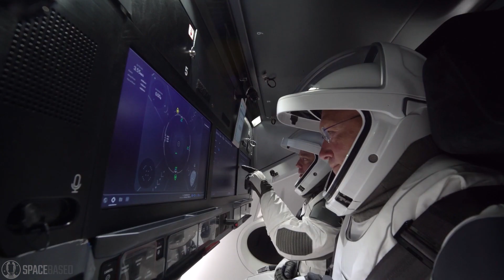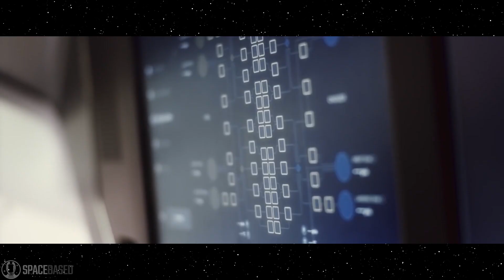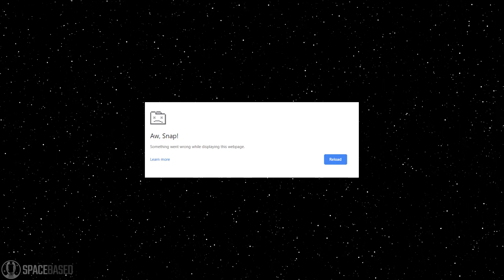8 Facts About SpaceX's Upcoming Crew Dragon Launch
SpaceX's launch of the Demo-2 mission, which will carry astronauts Bob Behnken and Doug Hurley to the International Space Station, will be the first crewed launch for Elon Musk's company. And as NASA's administrator Jim Bridenstine loves to say, "We're going to launch American Astronauts on American Rockets from American Soil for the first time in nearly a decade." So while we're eagerly waiting for the launch, let's take a look at 8 interesting facts regarding this mission you may or may not know about.